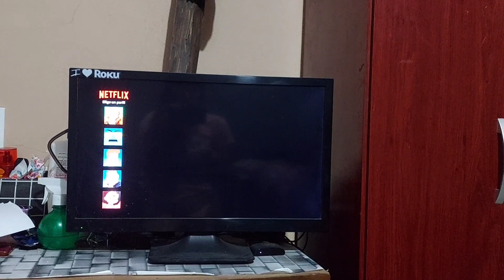✨️MINI RUTINA DE MAÑANA🌞||FUIMOS EN BUSCA DE TIERRA PARA PLANTAS🪴|DIA DE ALBERCAS PARA REFRESCARNOS🥵